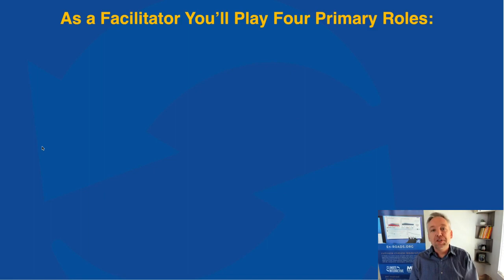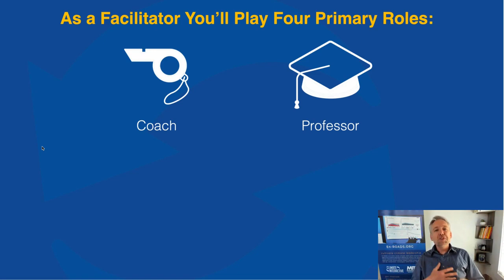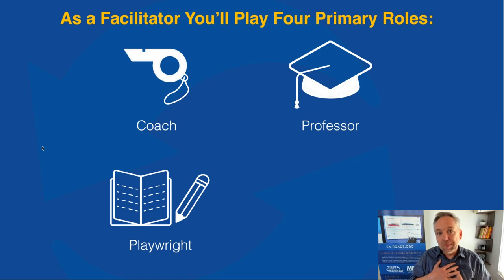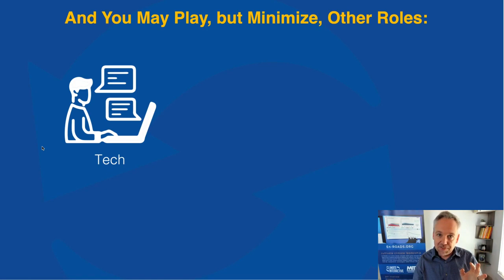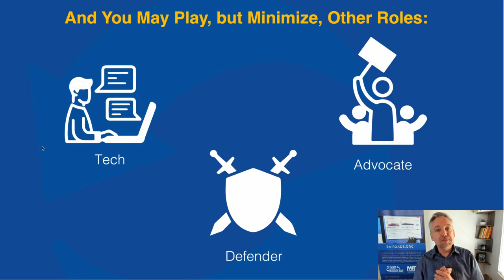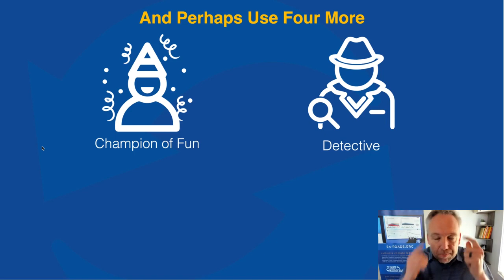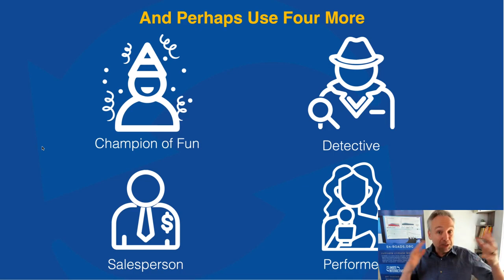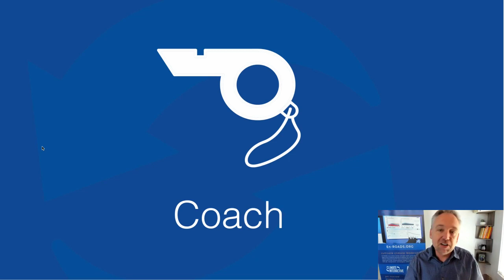The Roles a Facilitator Plays – Mastering En-ROADS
This video is part of Module 5: “The En-ROADS Climate Workshop”, in the Mastering En-ROADS Training Series. The En-ROADS Climate Workshop is an extremely rewarding and successful way to deliver climate insights to your desired community – be it your workplace, university, social network, and beyond. We will explore dynamics of the workshop and cover facilitation techniques and methodology.